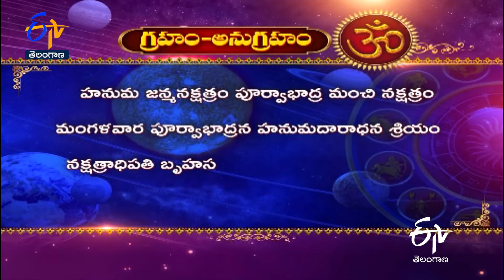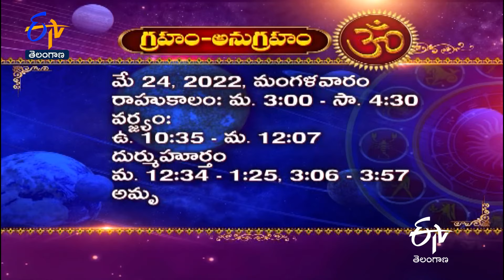Sri Ramalingeswara Swamy Temple | Shadnagar | Rangareddy District | Teerthayatra | 23rd May 2022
Explore India’s holy temples glorified with the divine presence and architectural, cultural prominence. Teerthayatra explores Sri Ramalingeswara Swamy Temple, Shadnagar, Rangareddy district and narrates the history and sanctity of the temple.